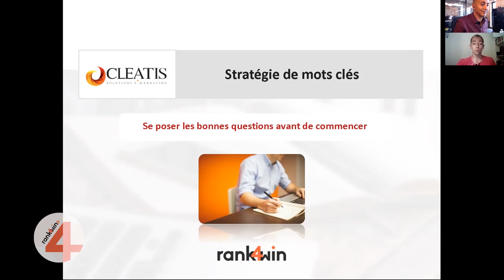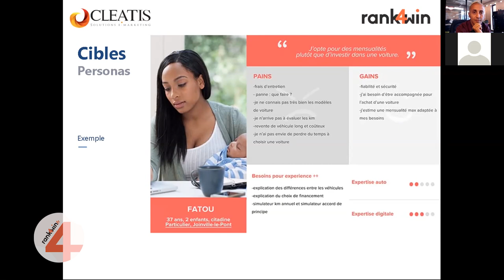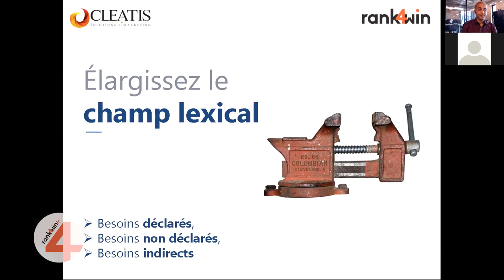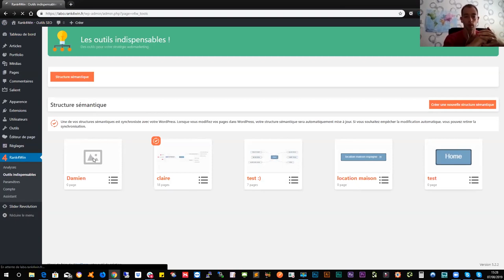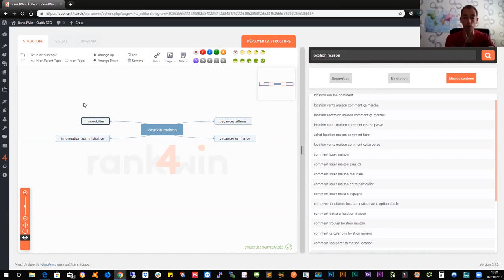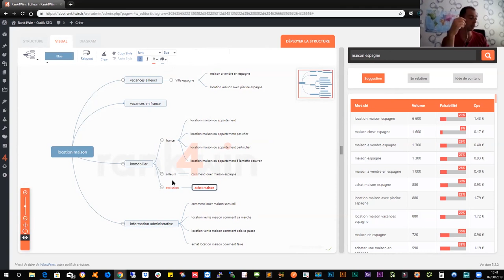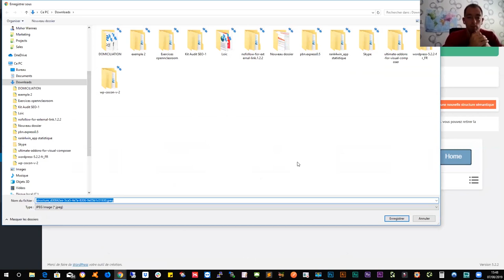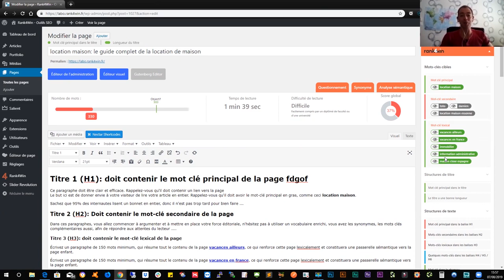002 - Stratégie de mots clés - Damien Rousson - Wordpress SEO Plugin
Dans ce Webinar Rank4win, notre invité de marque Damien ROUSSON, nous expliquera comment faire une stratégie de mots clés avec un cas pratique.

Stratégie de Mots clés
+ La clé : se structurer
                 - Viser avant de tirer
                 - S’inspirer de l’argumentaire commercial
                 - Ne pas copier les concurrents
                 - Revenir aux basiques
+ Recueillir les infos essentielles
                 - Cibles / Personas: A qui dois-je écrire ?
                 - Positionnement: Quelle est ma valeur ajoutée ?
                 - Offre: Quel est mon message ?
+ Cibles
                 - Chef d’entreprise FR + 30 ans
                 - Jeunes urbains +18 ans
                 - Senior à la campagne +55 ans
+ Identifiez les mots clés
                 - Mettez-vous à la place de vos prospects / lecteurs
                 - Trouver de la matière
                 - 10 questions = 10 réponses
                 - Pyramide de mots clés
                 - Loi des 80/20
+ Élargissez le champ lexical
                 - Besoins déclarés
                 - Besoins non déclarés
                 - Besoins indirects
+ MindMap
+ Structure de brief